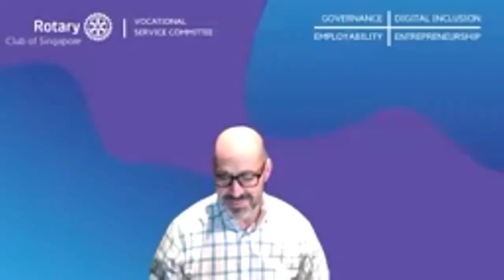Fireside Chat on Corporate Governance with Kala Anandarajah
Vocational Service Committee launched it's first fireside chat on the Governance theme with this amazing talk with Kala Anandarajah. Not to be missed!